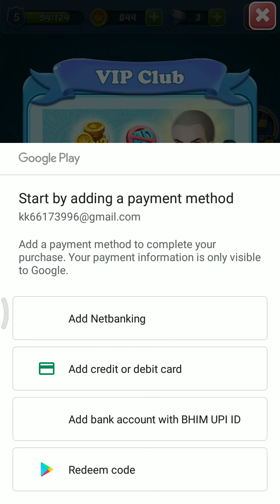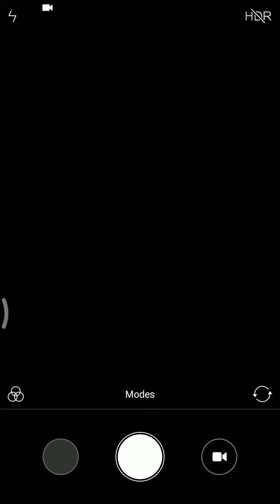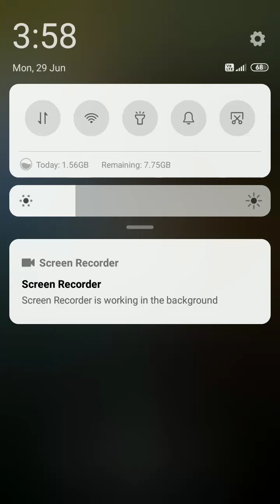4 July 2020